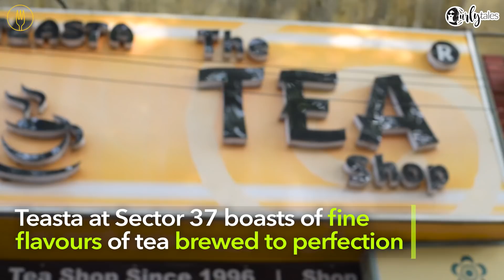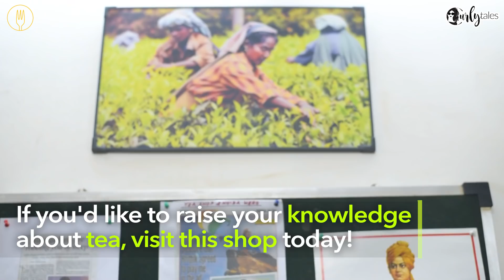Oldest Tea Shop Of Delhi | Curly Tales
Try these flavoured teas brewed by the ex-army personnel in Delhi